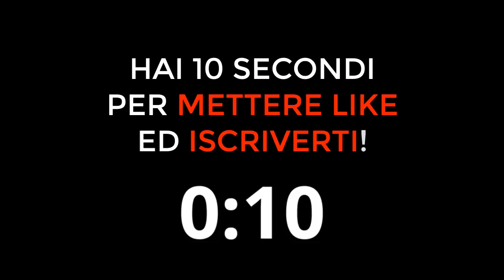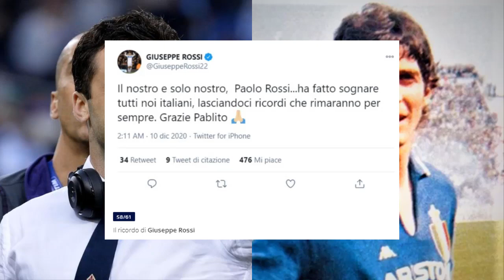GIUSEPPE ROSSI parla di PAOLO ROSSI! Ecco cosa pensa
Cosa pensa GiuseppeRossi di PaoloRossi? Giuseppe Rossi parla di Paolo Rossi e omaggia Pablito, il campione del mondo del Mondiale Spagna 1982 scomparso nella giornata di oggi